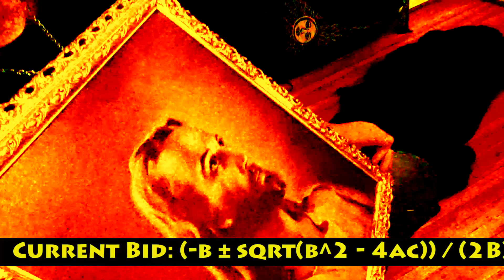House of the Exchange